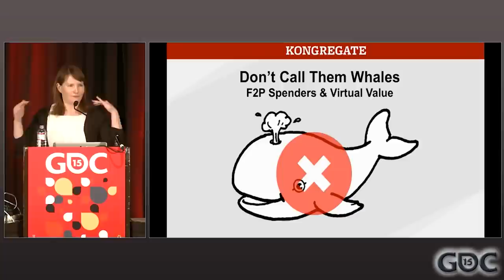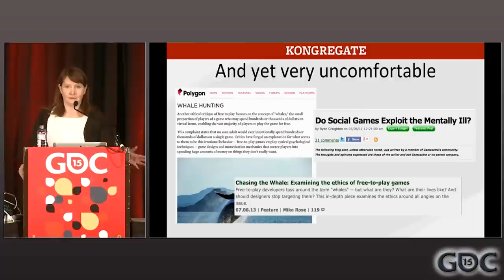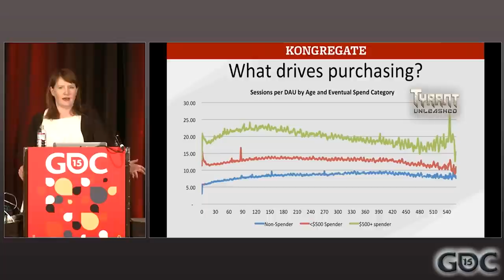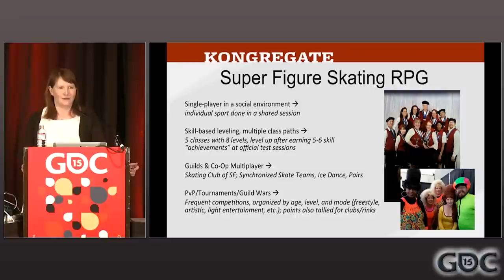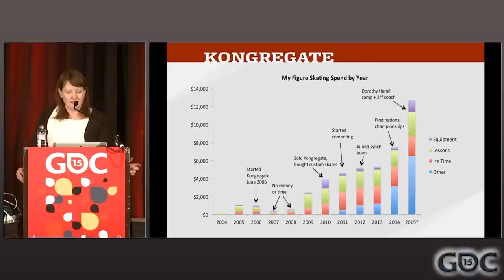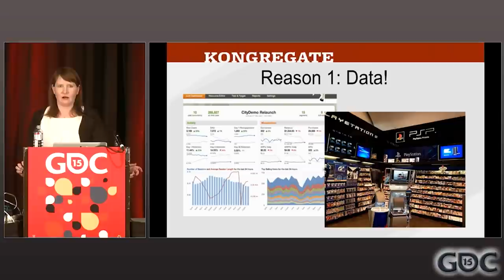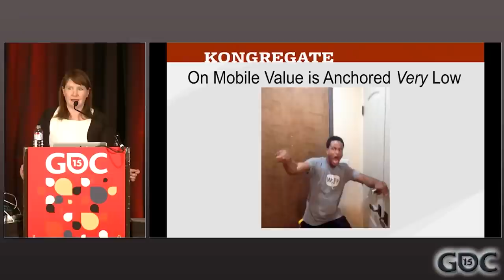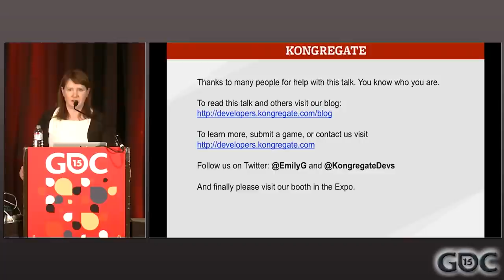Don't Call Them Whales: F2P Spenders and Virtual Value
In this 2015 GDC session, Kongregate co-founder Emily Greer examines the game industry practice of building financial models based on large-spending users,  and how attitudes toward spenders and spending shape the whole game industry -- not just free-to-play.